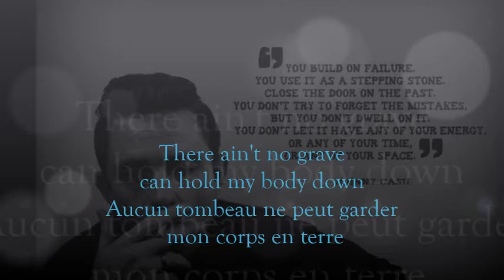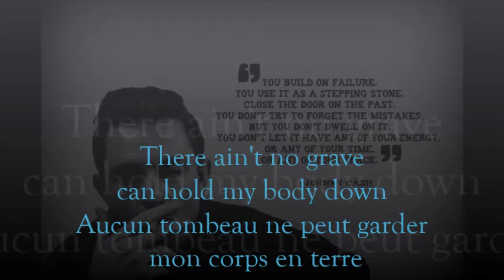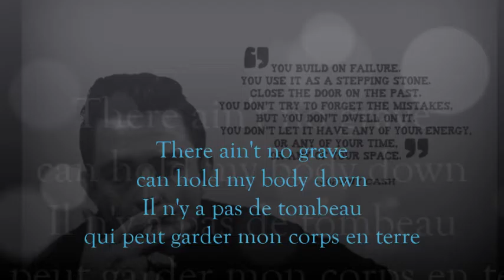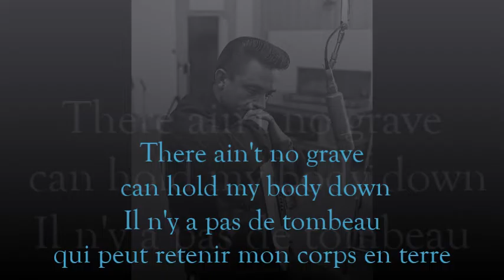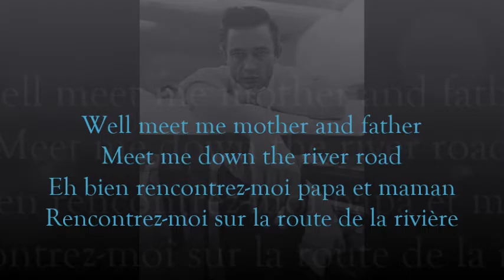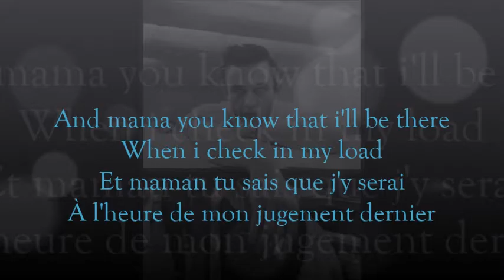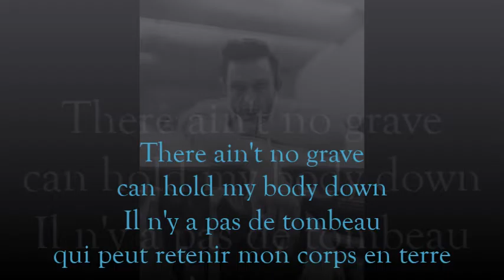There ain't no grave - Johnny Cash lyrics